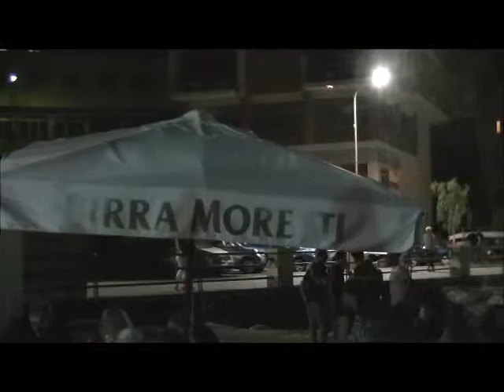Concerto dal vivo 1 agosto 2014 Barche a Torsio a Recco al Baretto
E' stato davvero un successone,l'esibizione delle Barche a Torsio,un'idea viva semplice,ma singolare ed unica,la musica al baratto,Giascio e Torsio suonano ormai da 8 anni,in cambio dei loro cd,che sono 4 non vogliono denaro ma. guardate l'intervista e lo scoprirete,sono davvero bravi ed unici.
La loro esibizione si è svolta in una location stupenda sulla spiaggia,al mitico Baretto,dove a lanciare l'idea della happy summer 2014 troviamo Elisabetta ed Andrea,hanno saputo cogliere le serate migliori,in una pazza estate,dal tempo bizzarro ed incerto,spero che ci siano altri appuntamenti per il futuro,ed una altra happy summer 2015. continuate a seguirci numerosi